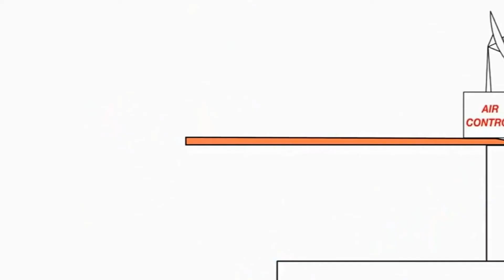27 вересня 2020 р.